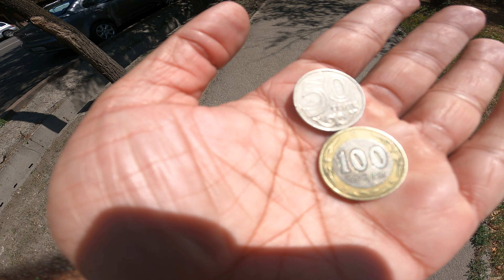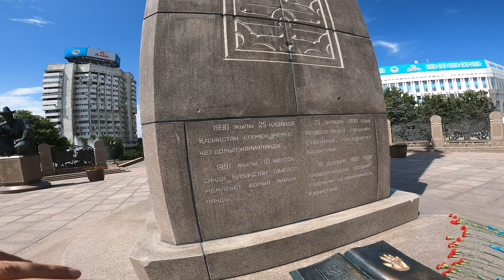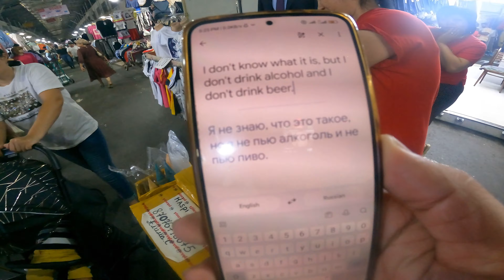Spending $5 in Kazakhstan | $5 Challenge | देखिये $5 में आप क्या खरीद सकते हो कजाखस्तान में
🇰🇿 Join Me on a $5 Adventure in Almaty, Kazakhstan! 🇰🇿

Ever wondered how far you can stretch $5 in the vibrant city of Almaty? In this exciting video, I set out to explore the stunning sights, delicious flavors, and unique experiences that this incredible city has to offer, all on a shoestring budget. From savoring local street food that'll tantalize your taste buds to discovering hidden gems that showcase the rich culture and history of Kazakhstan – this is a budget travel journey you won't want to miss!

🍔 Culinary Delights: Watch as I dive into the world of Almaty's street food scene, sampling mouthwatering dishes that capture the essence of Kazakh cuisine. With just $5 in hand, I uncover the most scrumptious bites that will leave you craving for more.

Join me on this unforgettable journey where I show you that even with just $5, Almaty offers a world of incredible experiences and memories waiting to be made. Whether you're a budget traveler, a curious explorer, or simply someone who loves to see the world in a different light – this video will inspire you to embark on your own budget-friendly adventures. 🌍🤑🎥